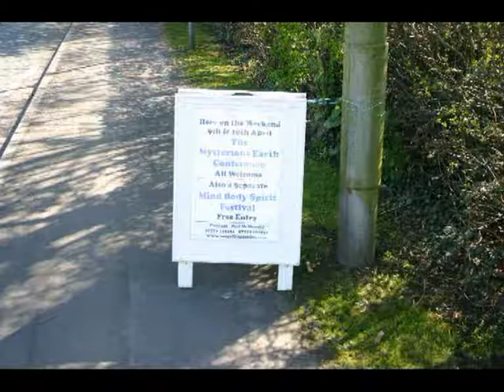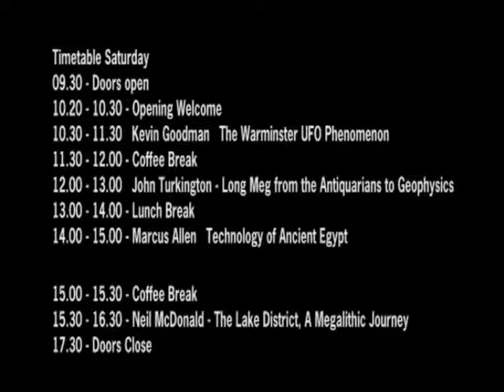Mysterious Earth 2011 Final.flv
Clips from the Mysterious Earth Conference 2011 in Preston, interviews from some of the speakers and details of the 2012 event.